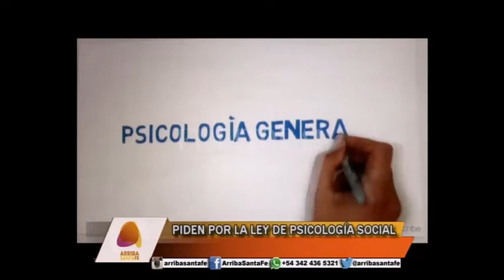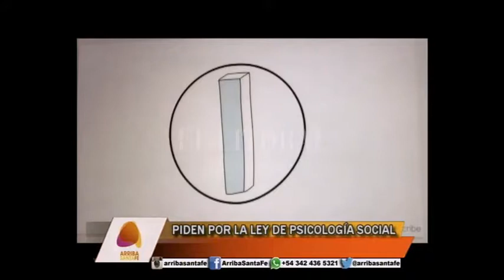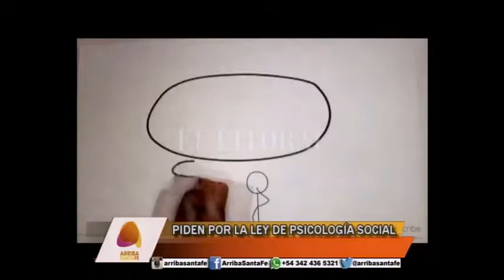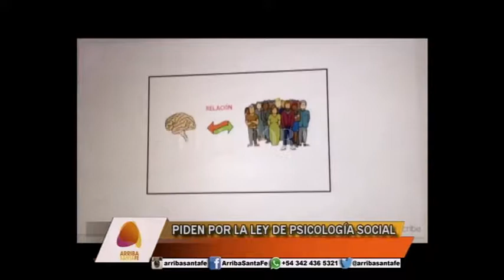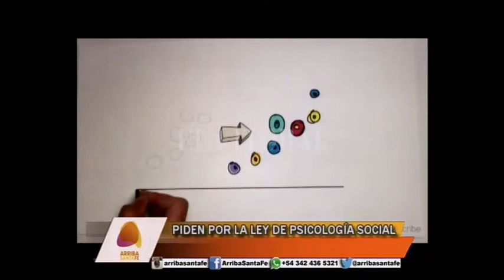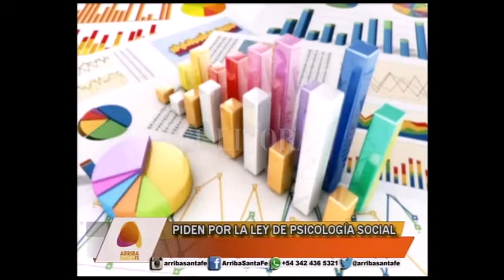PIDEN POR LA LEY DE PSICOLOGÍA SOCIAL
MERCEDES MARTORELL – ESC. PSICOLOGÍA SOCIAL